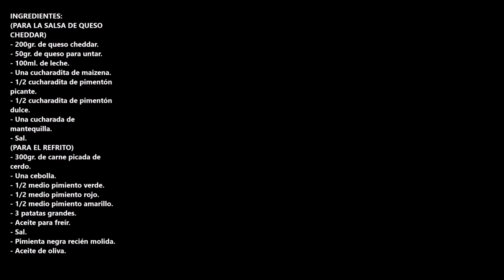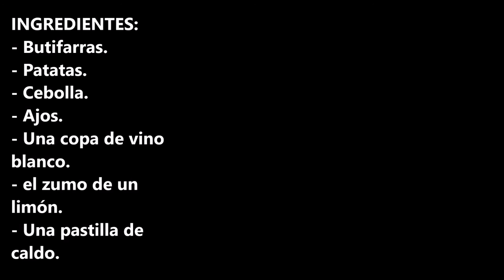BUTIFARRA CON PATATAS AL HORNO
Haz como yo hago, ten siempre una butifarra en el congelador, te sacara de apuros cuando os llegue visita, podéis hacerle esta receta de butifarra con patatas al horno.